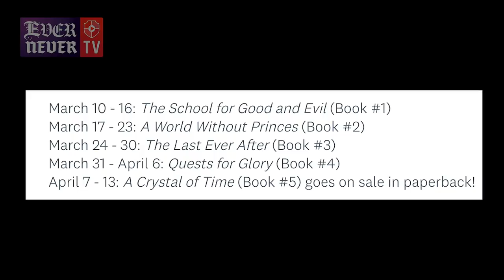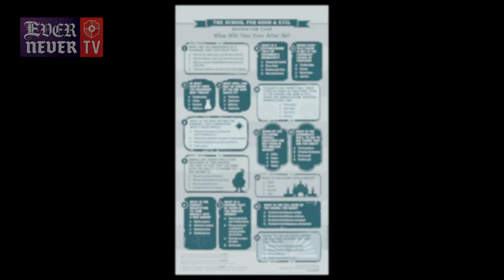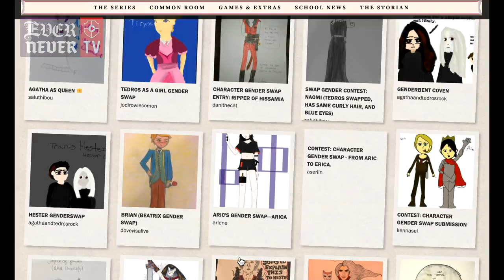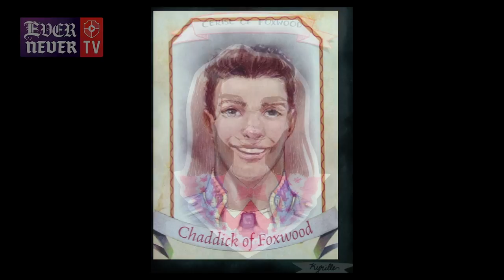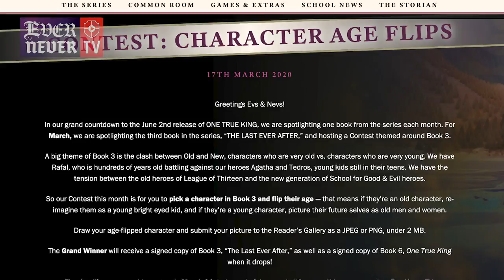ENTV • Book 3 Secrets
Soman shares secrets from the making of Book 3! Plus, Winners of the Book 2 Gender Swap Contest, a new Book 3 Contest, and much more!

You can follow the EverNever TV Cast on Instagram